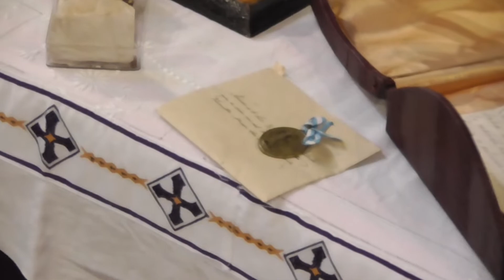El Manuelito de Mama Antula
7 de marzo de 2022. Exhibición de reliquias de María Antonia de San José. El Manuelito original de Mama Antula es una imagen del Niño Dios abrazado a La Cruz. Era muy milagroso, los ejercitantes lo veneraban al finalizar las tandas de Ejercicios en esta misma capilla Grande de la Santa Casa. Hoy exhibido con una serie de reliquias de Mama Antula, a 223 años de su Pascua